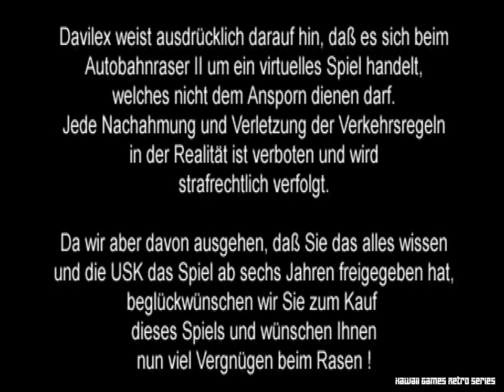[PREVIEW] PS1 - Autobahn Raser II (HD, 60FPS)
This is first 15 minutes of Autobahn Raser II for Playstation.

Autobahn Raser 2 is a spin-off of the A2 Racer/London Racer series of Davilex arcade racers. Autobahn Raser (Raser is German for "speeder") features high-speed racing on the famous German freeway system, complete with police pursuits, the requisite construction zones, ghost drivers, and more.

Race through six different towns: Dortmund, Frankfurt, Munich, Vienna, Hamburg, and Berlin, three famous Autobahn courses: A45/A5, A8/A1, and A24/A10. Select from 13 vehicles, including the tiny city car SMART, and the Mercedes SLR.  (Source: PsxDataCenter)

Autobahn Raser II
Developer: Davilex Games B.V.
Publisher: Davilex Games B.V.
Platform: Playstation, PS1
Release: 2000